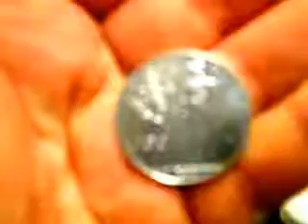TOYS OF MEMORY - I GIOCATTOLI DEI RICORDI - TOYS VINTAGE GIOCATTOLI